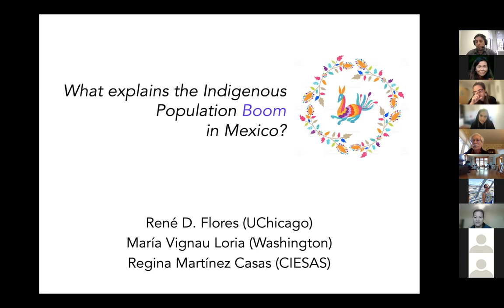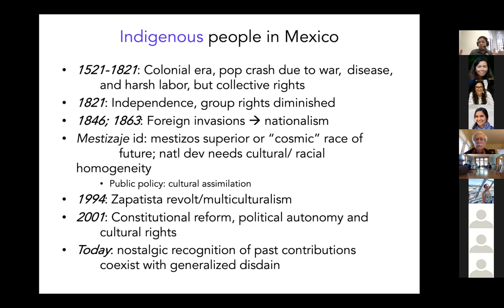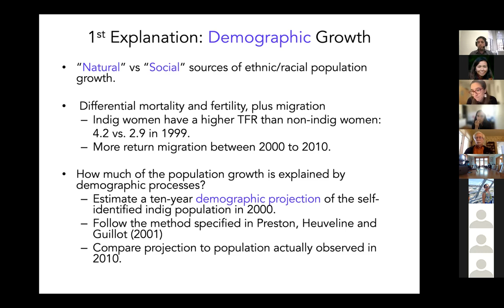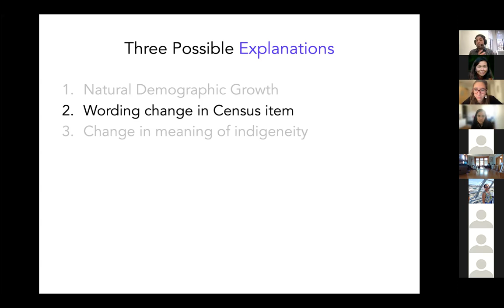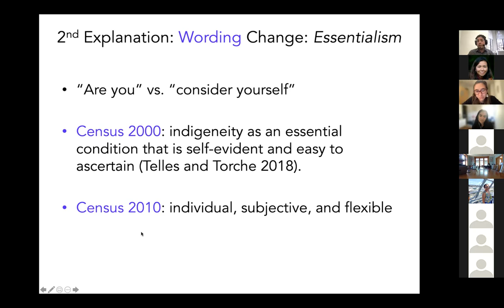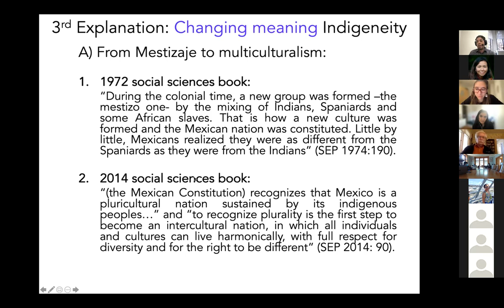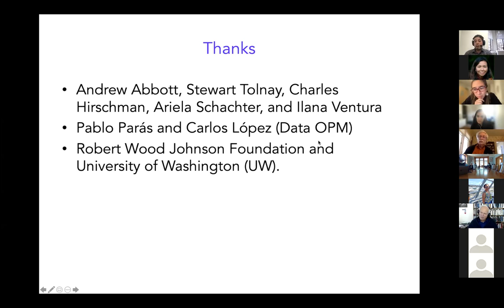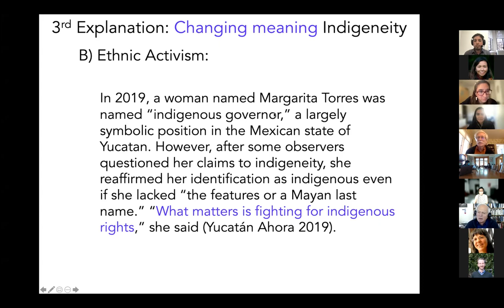René Flores - Changes of Ethnic Identification in Contemporary Mexico